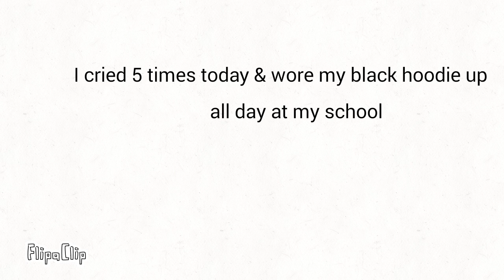Don't ask please